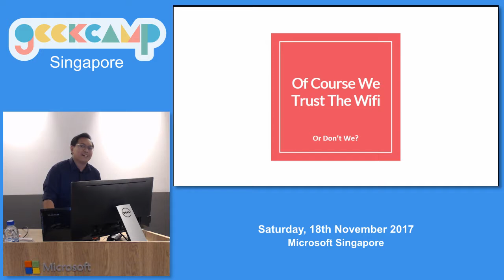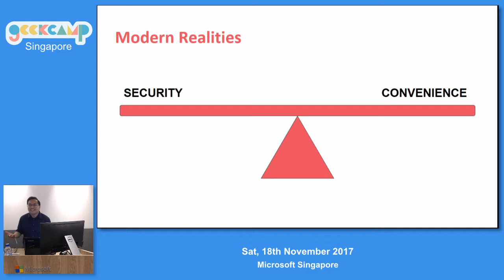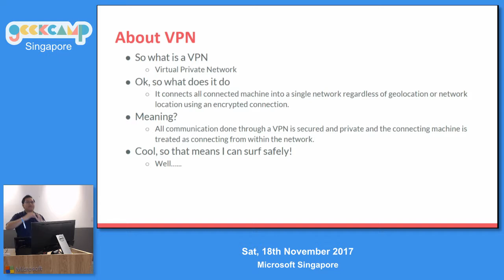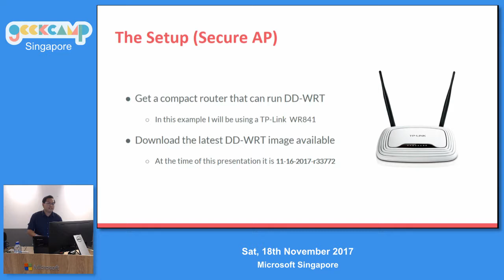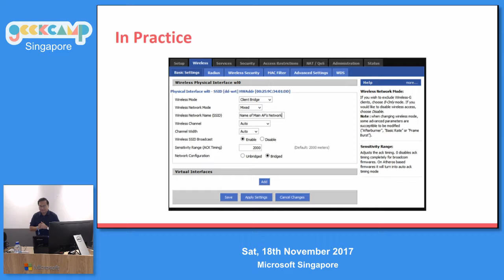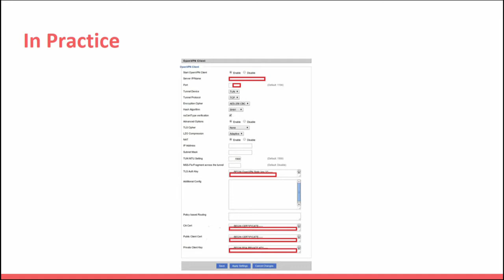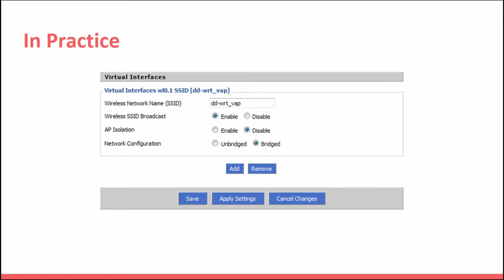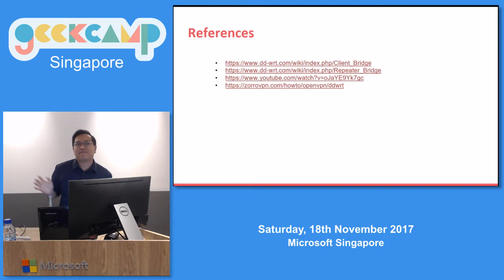Of Course We Trust The WIFI - GeekCampSG 2017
Speaker: Muhammad Hazwan

We all love to be connected and we love public WIFI! Of course we know that we should use HTTPS and VPN, we're not that silly! But what about our friends and family? Should we leave them to fend for themselves? Of course not! So how do we keep them safe while using that awesome free WIFI?